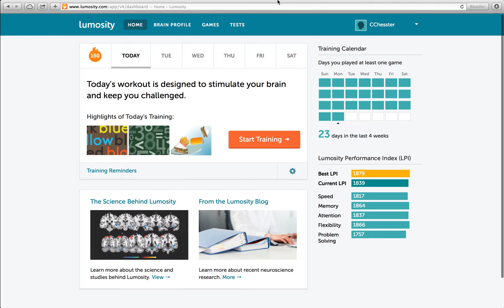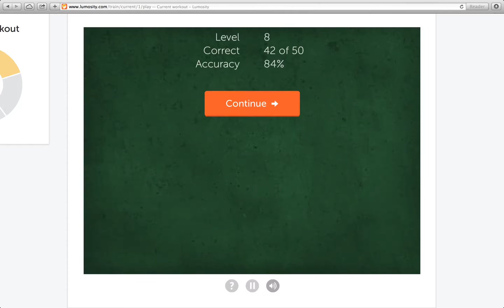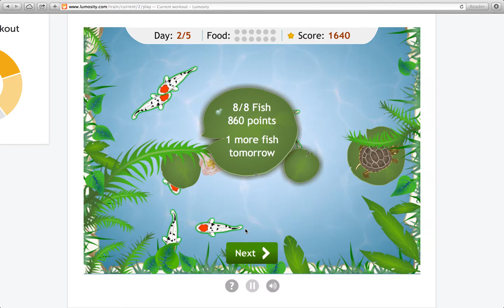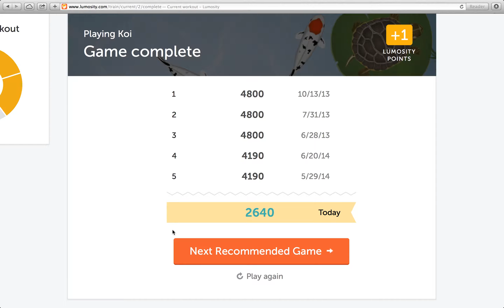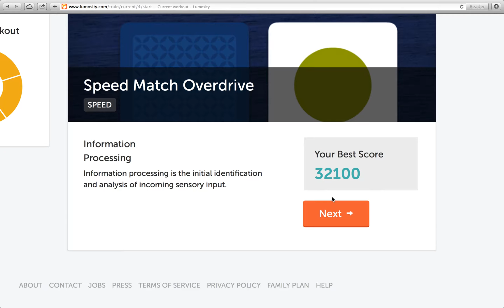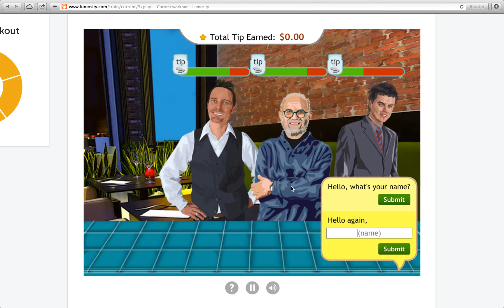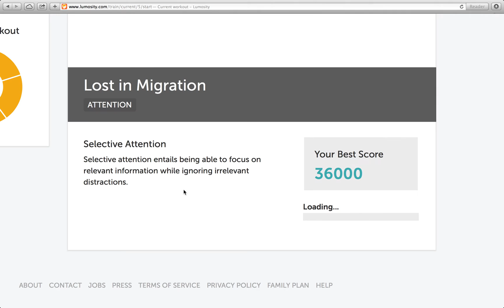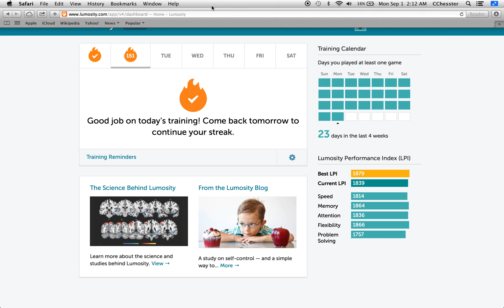Lumosity - How To Stall - 296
Stall like you mean it. Because if you look like you didn't mean it, you don't inspire confidence.

Highlights of Today's Training:

- Chalkboard Challenge, a game taking place in a simulated school *vomits* environment where we should supposedly use quantitative reasoning to compare simple algebraic values! Ha! Obviously I just guess lel.

- Playing Koi, a game where we take on the lowly title of “Koi Keeper”. Or is that a high honor in some cultures? Or am I mistaken, thus fortunately avoiding the wrath of insulted koi cultures?
In any case, we have been tasked with the almost impossible mission of evenly spreading the wealth— er… fish food around evenly. Evil greedy rich capitalist fish swarm, attempting to starve the meek to death, even while there is enough to go around. Barely, though. Regardless, the welfare must go on; we will not rest until every lazy slob has been gorged! In the end, communism will triumph!

- Color Match, a game made dramatically easier by staring at the left box! That poor right box, never any respect. Forever doomed to peripheral vision. *sniff* If the text on the left matches the color on the right, yell “yes!” If the text matches your hair, that duck, or anything not displayed on the right, yell “no!” If you’re in a library, you soon won’t be!

- Speed Match Overdrive, a game more requiring of discerning precision than its underdrive counterpart; featuring partial matches, but retaining total FAILs!

- Lost in Migration, a game where birds fly only in banks of 90º, fly straight up, or nosedive! Seventy-five percent of the time one will be doing something the others are not, but manages to be smack dab in the middle of them one hundred percent of the time; sometimes on a collision course! All we have to do is remind that birdbrained bird that going against traffic is a stupid idea, even for a bird. Arrow keys are involved.

Lowlights of Today's Training:

- Stalling is easy. How not to stall would be far more informative. I didn't talk about stalling at all, did I?